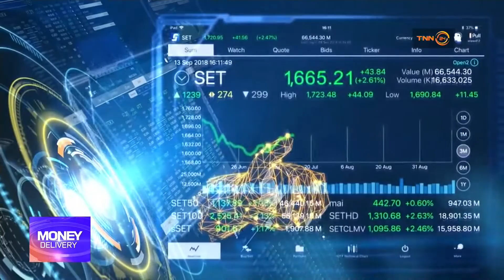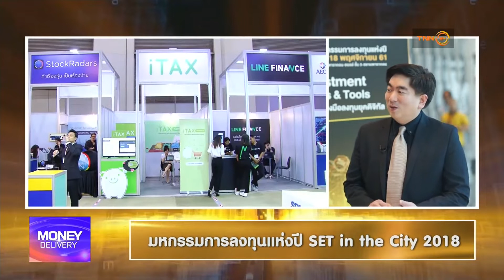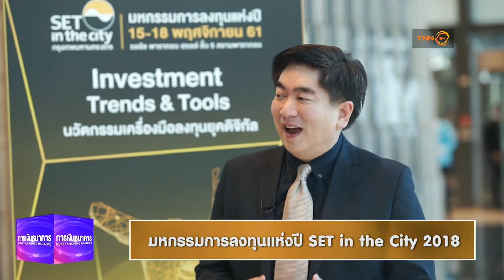Money Delivery l 13 ต.ค. 61 l มหกรรมการลงทุนแห่งปี SET ine the City 2018